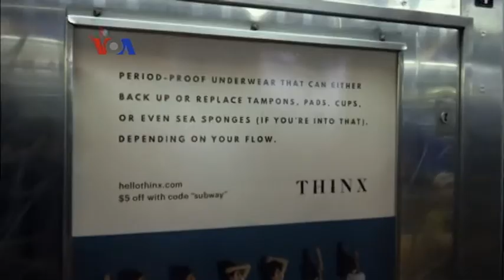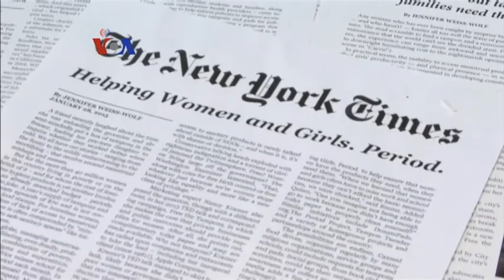Produk Kesehatan Wanita Lebih Mahal akibat Pajak? - Liputan Ekonomi VOA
Chicago baru mencabut pajak penjualan atas produk kesehatan kewanitaan, sementara pemerintah sejumlah negara bagian menggulirkan langkah serupa. Pencabutan pajak penjualan ini merespon tuntutan advokat konsumen perempuan yang menyoroti mengapa produk kewanitaan dipajak seperti layaknya barang mewah.